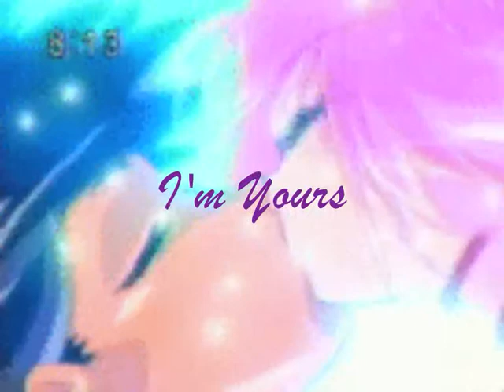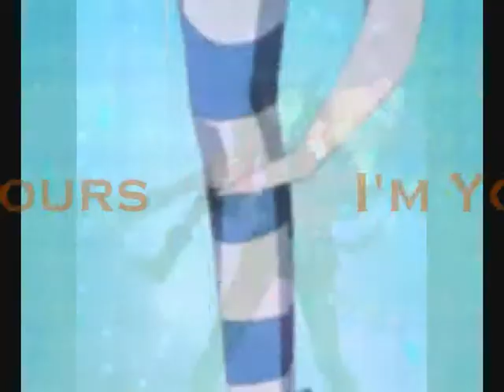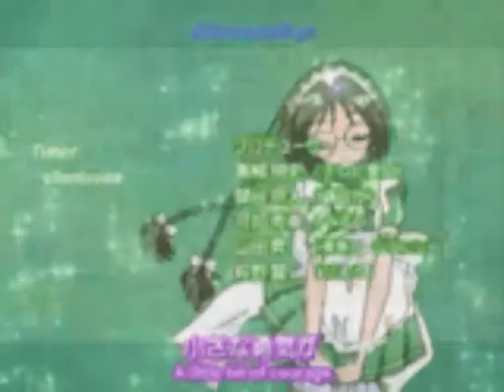I'm Yours - Jason Mraz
I was sat at home one day bored as usual so I decided to make a video. Its kind of a mixture between shugo chara. I hope you enjoy it, I enjoyed making it.

Song- I'm Yours
Artist- Jason Mraz
Animes used- Shugo chara and Tokyo mew mew